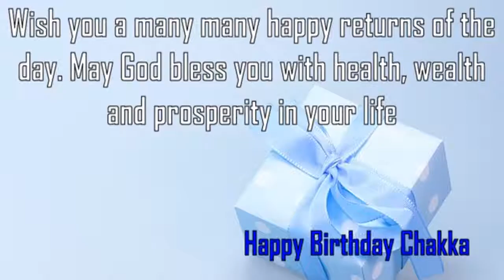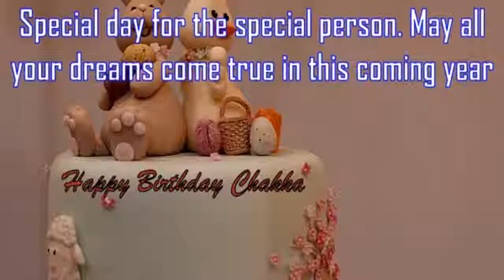Happy Birthday Chakka Image Wishes✔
Happy Birthday Chakka Images. Send Personalized happy birthday wishes to Chakka in 1 min by visiting
GreetName has thousands of image templates to choose from based on gender, age, and relationship. Pick the best image template. Enter Your Name and click 'Generate Personalized Image' button. You can share Chakka picture birthday wishes to any social network such as Facebook status, Whatsapp status, Instagram, Twitter, Google+, etc